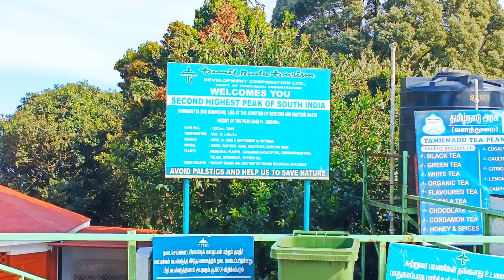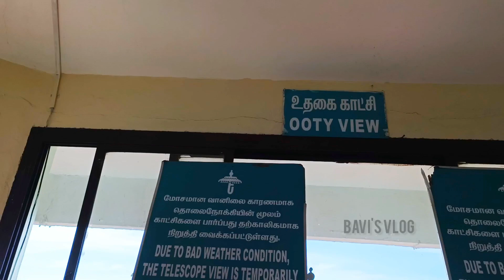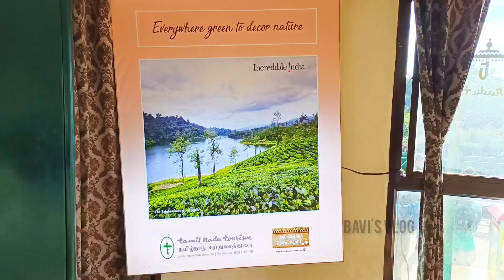Doddabetta peak | tourism | தொட்டபெட்டா மலைச் சிகரம்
meesho link
Women's Slim Fit Saree Shapewear
s6832341

KBOOM Camera Tripod Stand With 3-Way Head Tripod for Digital Camera DV Camcorder, Tripod 3110 with mobile Phone holder mount Tripod

Name : Bavithra
Native : Kanyakumari
D.o.B : 22.10.19**
Qualification : B.Sc.CS
Languages : Tamil, English, Hindi

Extra knowledge&studies : Type writing(both), PMKVY Retail training learner and trainer, Beautician, Hairstylist, Pastry chef, Teacher, Online seller, Social entrepreneur.

Hobbies : Dance, Cooking, Editing photos & videos, Singing, Poetry, Draw, Learning new things.

Copyrights:Everything in this channel is created by the owner of this channel Bavithra using any of my content without my permission is not granted. ACTION WILL BE TAKEN STRICTLY.